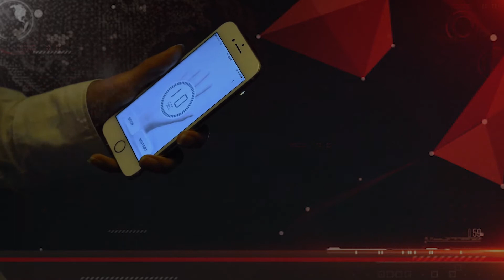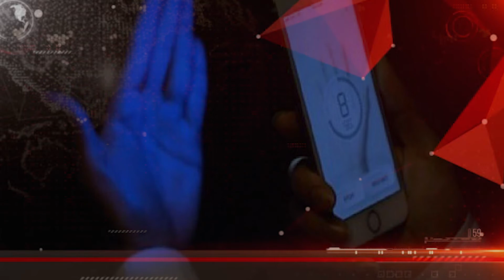Digital Sanitizer Uvlen | Phone Flash Light Sanitizer | Portable Smartphone Sanitizer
Uvlen is a Digital Smartphone Hand Sanitizer. It uses Flash light of your Phone to Sanitize any Surface.